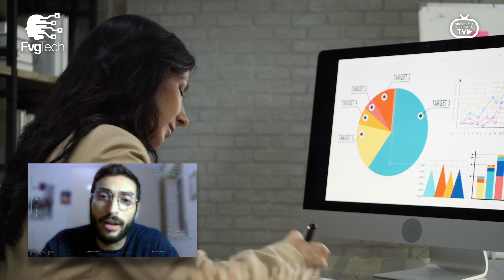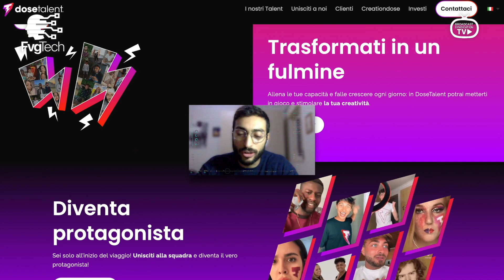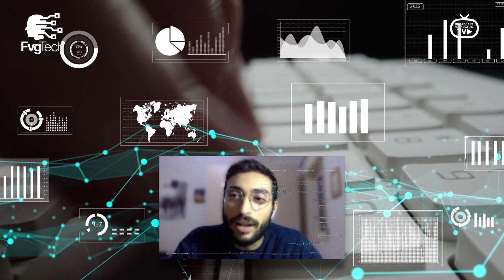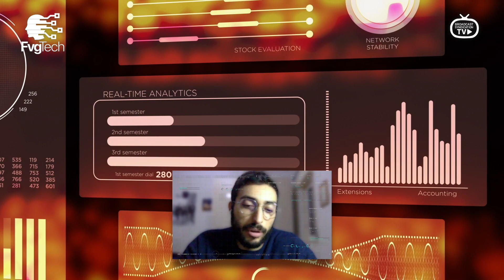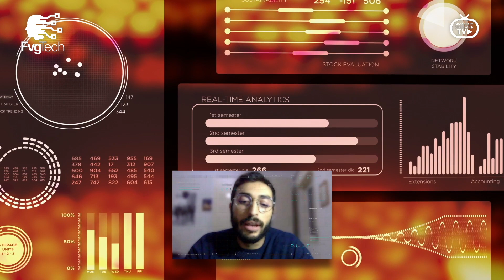FvgTech #120 - Influencer? Gabriele Gobbo con Federico Tudisco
Gli influencer sono sempre esistiti, ma si chiamavano testimonial. Fare ed essere influencer oggi è un vero lavoro ma, soprattutto, i talenti web possono essere strategici per il marketing e per la comunicazione aziendale. Ma come? Ne parliamo in questa puntata di FvgTech, assieme a Gabriele Gobbo e al suo ospite Federico Tudisco

🤖 FvgTech è il programma di divulgazione e cultura digitale con Focus sul digital world: il futuro, il mondo social, la robotica, il marketing digitale e la tecnologia. Distribuito in Televisione e poi on demand, social, web, radio, podcast.